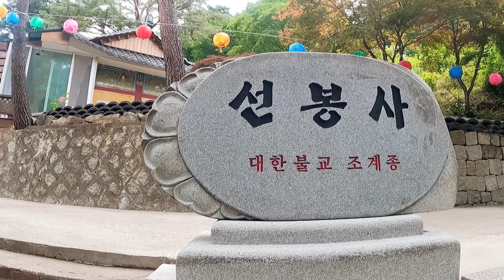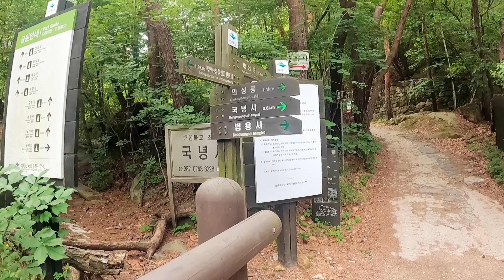[4K] 작년 단풍 맛집 코스였던 북한산 국녕사 산행. 조용하고 평화로운 등산ㅣ북한산성입구 출발ㅣ등산 브이로그ㅣ평일산행ㅣ혼산